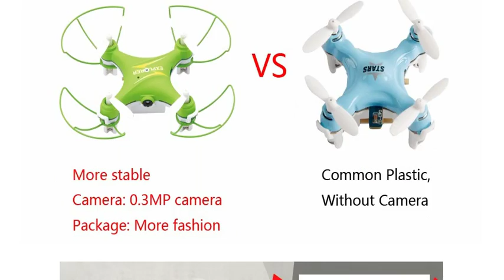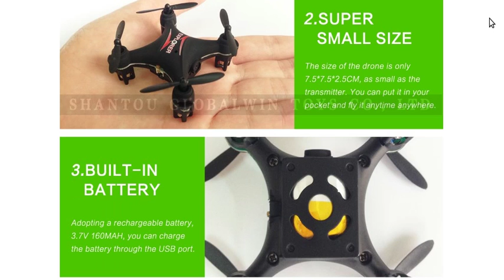Drone GW009C RC mini Drone With Camera Quadcopter Dron RC Helicopter Drones With Camera HD Quadrocop